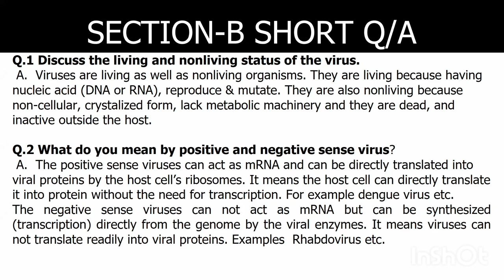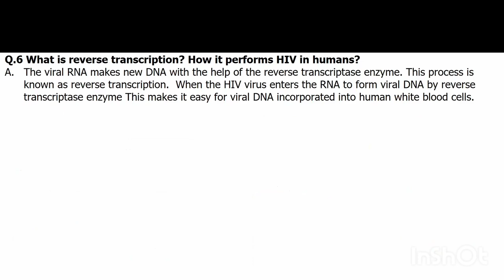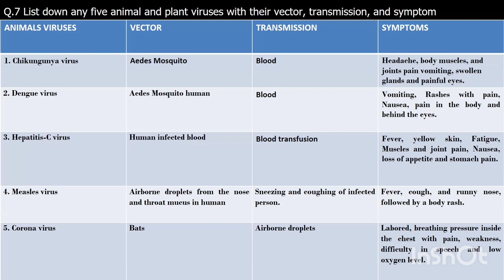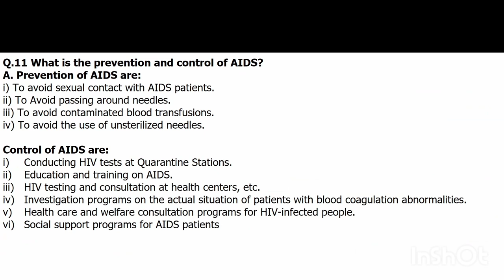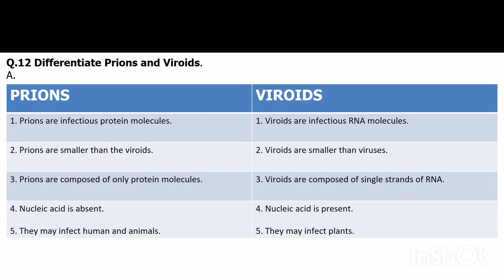Chapter 5 - | LECTURE 22 | - SECTION-B SOLVED Q/A BY | PROF.RAJKUMAR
DETAILED EXPLAINED VIDEOS OF NEW BOOK OF BIOLOGY XI 2022 ARE FEW ON MY CHANNEL AND ALOT VIDEOS ARE ON THE WAY FOR YOUR HELP❤.

Thanks !!!